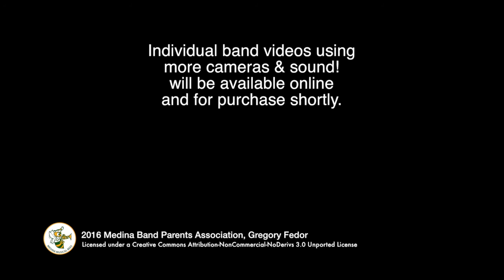2016 Two Minute Band Show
On Sept. 17th, the 20th annual Medina Band Show was held.  This is a quick preview of what went on.  Actually, it's the whole show (2+ hours) sped up to two minutes.

The forecast for the day called for rain, and throughout the day it looked like the rain gods might do us a favor and let the evening be rain free.  Well, mostly...   7 of the 9 bands got to perform sans rain.  In the end (as you'll see), the pent up rain was let loose, but that didn't deter the kids from showing what they've been working hard at.  All-in-all, even with the rain, the show was a success.

Videos of the individual band performances, shot with multiple cameras and edited, will be available shortly.

In the mean time, enjoy.